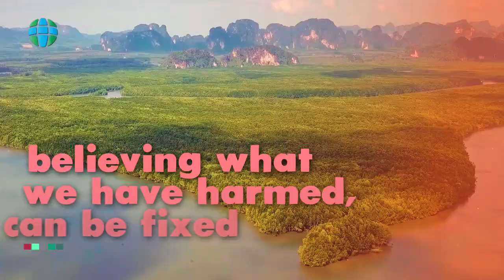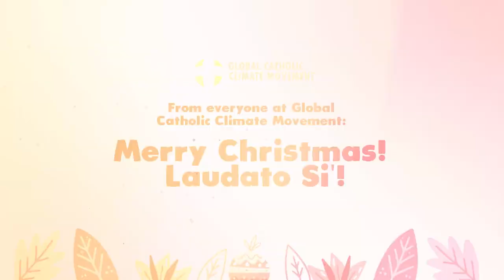Hope is…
Advent is a time of hope, waiting joyfully, as Mary, Joseph, and all creation did in expectation of Christ’s birth. We anticipate His return and the fulfillment of God’s reign, “on Earth as it is in heaven.”

As people of hope we are called not just to wait for Christ’s return but to help usher in Christ’s hope through our lives. This is especially true now, as we live amidst multiple crises: climate, biodiversity loss, the COVID-19 pandemic, and mass migrations.

We need hope in a world in which all are cared for, a world of justice, peace, and right relationship with all living beings. Let’s create hope through our actions.